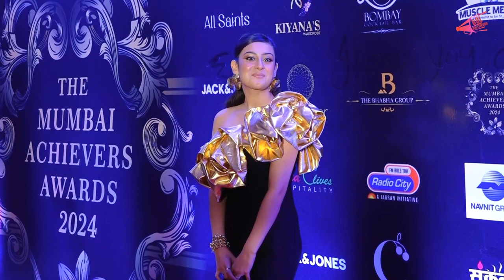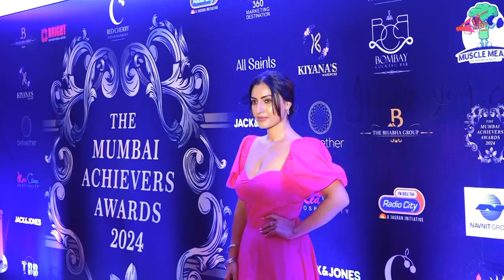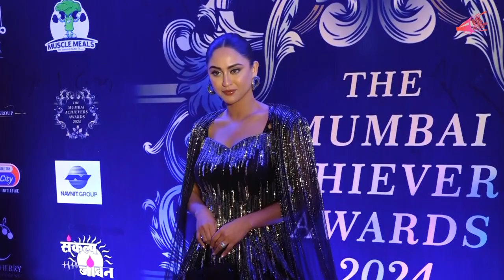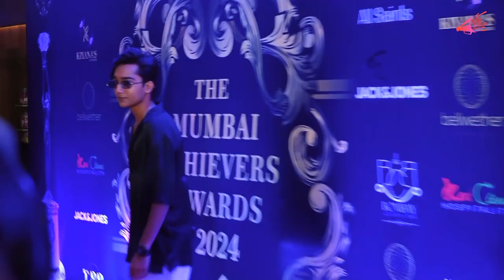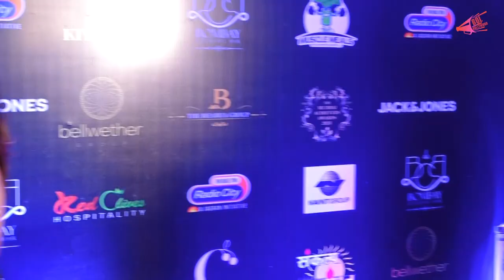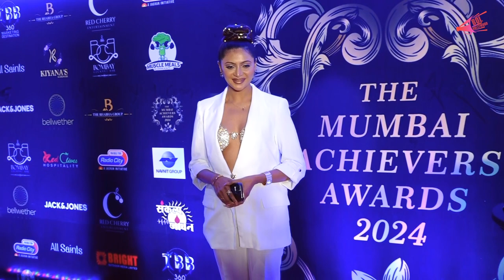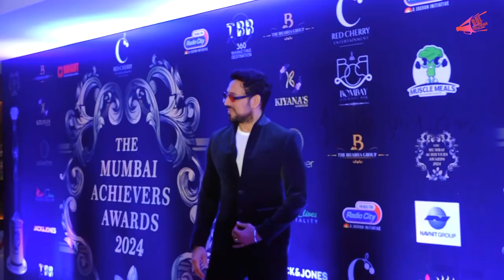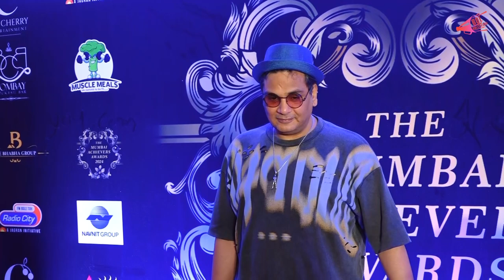UNCUT - Achievers Awards 2024 | Isha Malviya, Sumbul Touqeer, Daisy Shah & More Celebs.